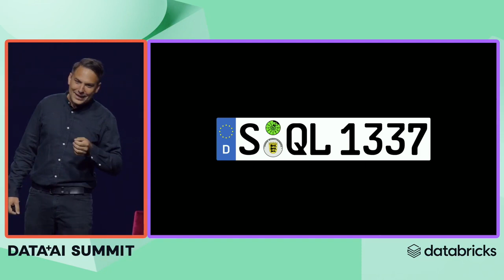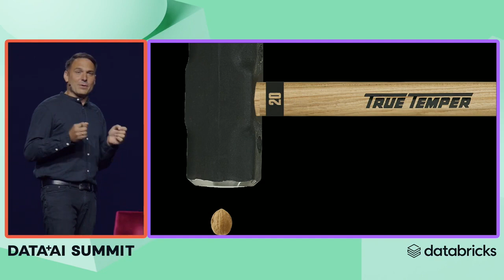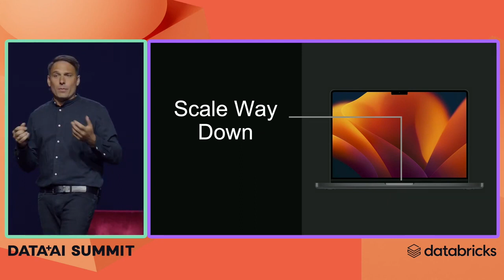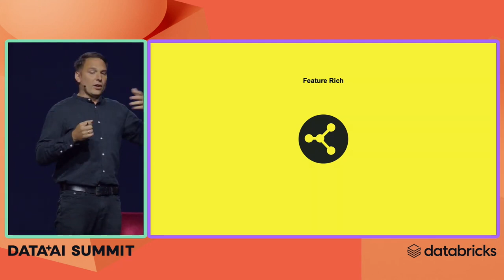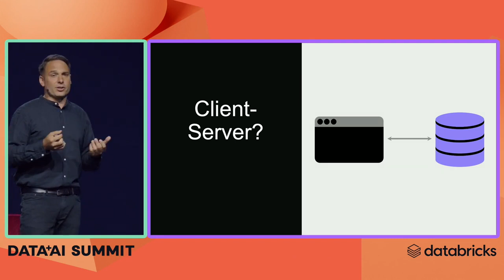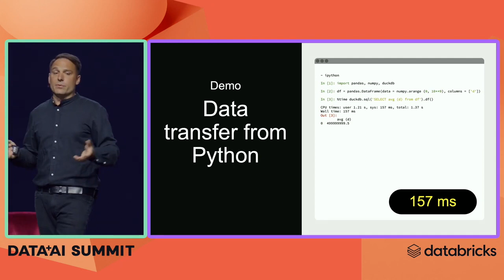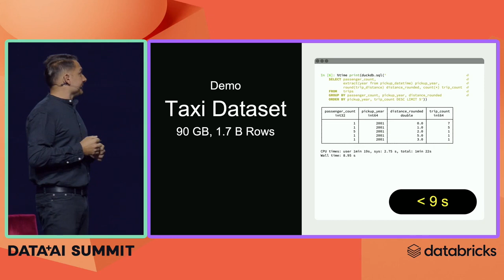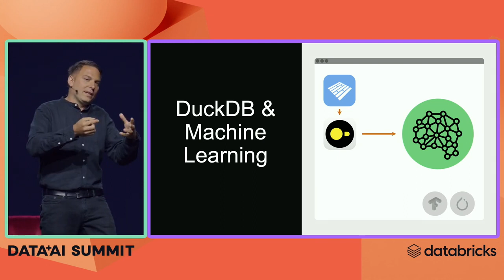Data + AI Summit 2023 – DuckDB keynote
Hannes Mühleisen's keynote at the 2023 Data + AI Summit (San Francisco)